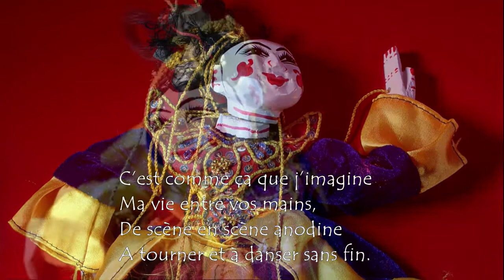LA MARIONNETTE - Une tendre et belle poésie lue en musique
Poème audio en musique, poésie, histoire poétique.

Poésie à écouter composée de 4 quatrains

"La Marionnette"
(©Emmanuelle Clérico)

Prenez-moi ! Tenez-moi !
Je ne suis qu’une marionnette
Qui demande à ce qu’on la voie
Et qu’on lui fasse tourner la tête.

C’est comme ça que j’imagine
Ma vie entre vos mains,
De scène en scène anodine
A tourner et à danser sans fin.

Gardez-moi ! Aimez-moi !
Docile, en robe en soie,
Fidèle, le cœur à paillette.

C’est comme ça que je suis.
En exerçant votre faconde
Si vos yeux me voient ainsi,
A deux nous conquerrons le monde.